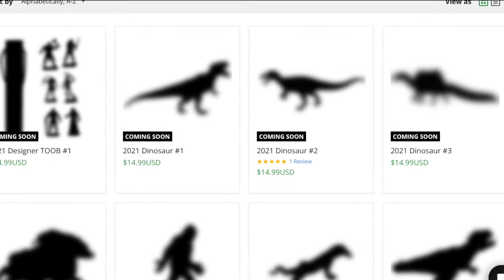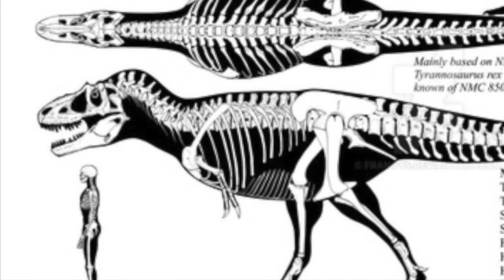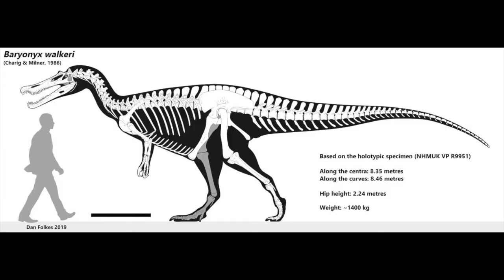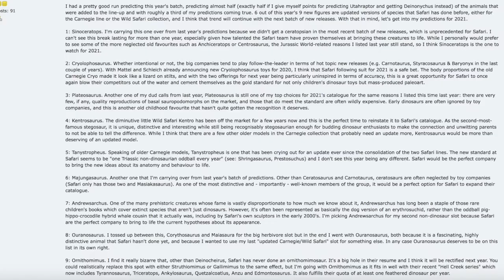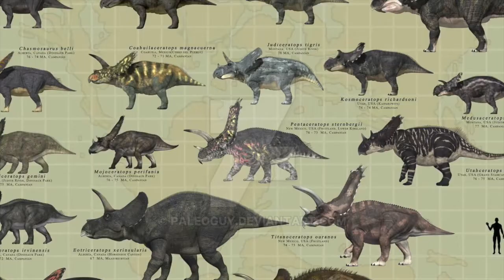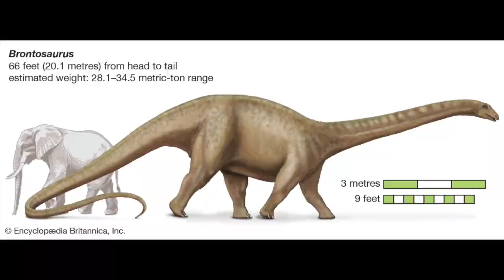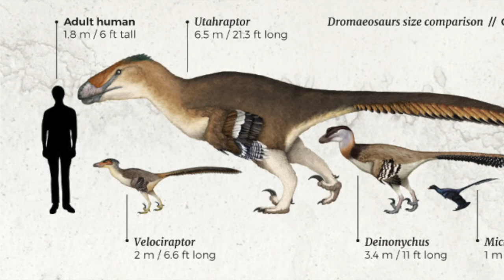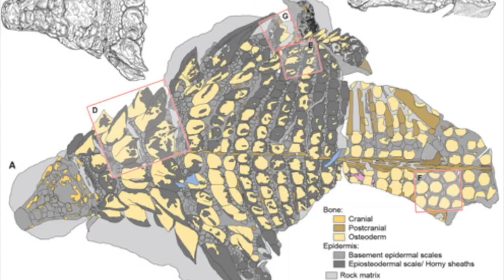Safari LTD 2021 Predictions/Discussion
Its that time of year again for dinosaur collectors, and Safari is on the eve of revealing its 2021 line, so lets take a quick gander on what might be in store.